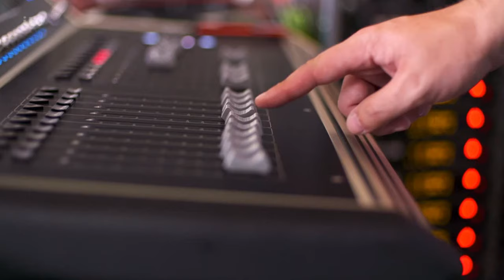Gary Barker: Judges Ask Him to Sing Another Song, Then... WOW!! The X Factor UK 2017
Hey, if you hadn't had a chance to watch HERE are the best AGT 2023 auditions 📣 What?! Did you see these famous contestants return years later? Full Segment | The X Factor Season 14 | Auditions | Week 3 | Sunday Show
talentshows / Sean and Conor Price

The X Factor UK follows the strongest vocalists from across the UK and invites them to compete in one of the largest global vocal competitions.

Find The X Factor episode highlights, previews, promos, clips, and exclusive content here.

ABOUT THE X FACTOR UK
The X Factor 2017 UK features exclusive content with The X Factor Judges, auditions, interviews with The X Factor winners, as well as The X Factor recaps and results. Learn more about The X Factor contestants, and follow your favorite performers all the way to the finale. In season 14, Simon Cowell joins fellow judges Sharon Osbourne, Louis Walsh and Nicole Scherzinger as celebrity musician coaches, while Dermot O'Leary continues to serve as host. The show’s innovative format features five stages of competition: the first begins with the auditions, followed by Boot Camp, the 6 Chair Challenge, the Judges’ Houses and finally, the live performance shows.